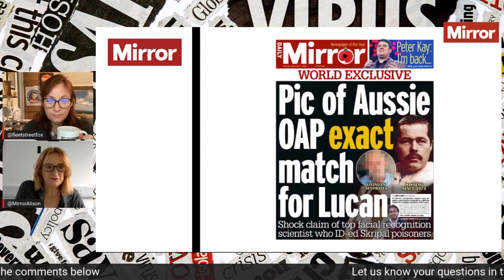Lord Lucan is alive? | The News Agenda Clips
A facial recognition expert says an elderly man living in Australia is a definite match for runaway murderer Lord Lucan.

Lucan killed a nanny and vanished in 1974. Professor Hassan Ugail says the algorithm linking Lucan to a man in Oz, blurred for legal reasons, is “never wrong”.

Continue reading at The Mirror:
Lord Lucan breakthrough as mystery man's face is EXACT match for missing killer